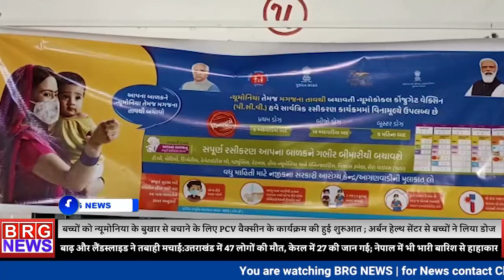बच्चों को न्यूमोनिया के बुखार से बचाने के लिए PCV वैक्सीन के कार्यक्रम की हुई शुरुआत